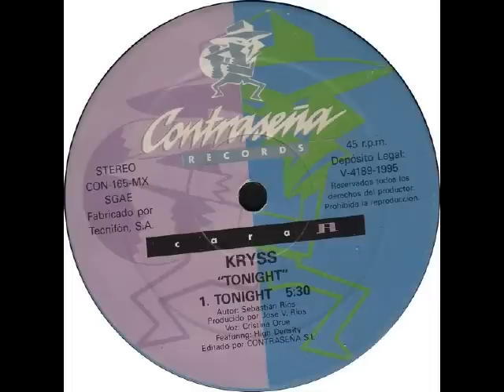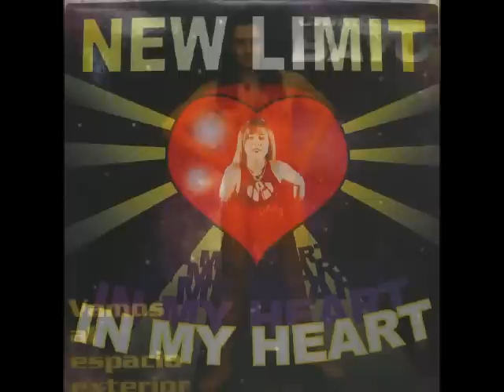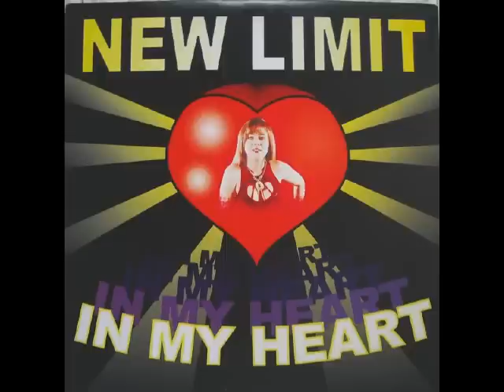Ruta Destroy vol.13 - Sesión Techno & Trance & Makina 1993-1996 by DJ Kike Mix (parte 3/3)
Tributo a la mitica Ruta del Bakalao.

Tracklist:
01. Friends - friends (amico é)
02. Mo-do - Eins zwei polizei
03. Newton - Streamline
04. Dr DJ Cerla - The DJ (1997)
05. Time to time - Omnibus
06. Datura - El sueño
07. Imperio - Cyberdream
08. Da Blitz - Take me back
09. Cabballero - Hymn
10. Cabballero - Dancing with tears in my eyes
11. Onda del futuro - Terra
12. Aldus Haza - I Love you
13. Kriss - Tonight
14. Chimo Bayo - Vamos al espacio exterior
15. New limit - In my heart